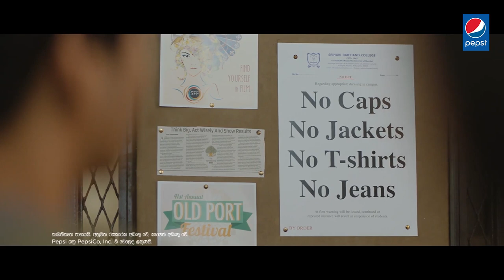Lahiru Perera | What is Mixing and Mastering? | Sihine Soya Episode 15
Lahiru Perera | What is Mixing and Mastering? |

Lahiru Perera aka. La Singore is one of the leading Artists in the sri lankan music industry. He is very known for empowering the upcoming generation to dream big and with his Music Oven institute he has shown the correct path to many leading artists in the sri lankan music industry.